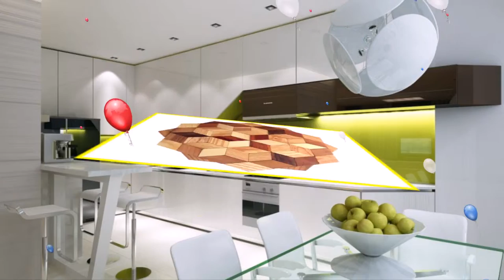Antique Cast Iron Trivets